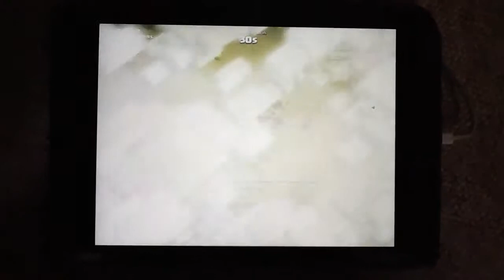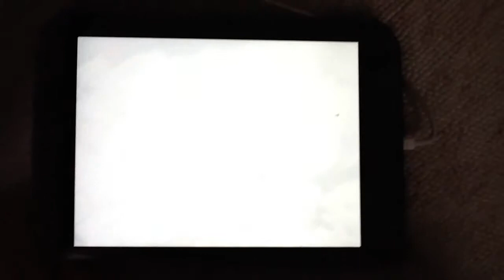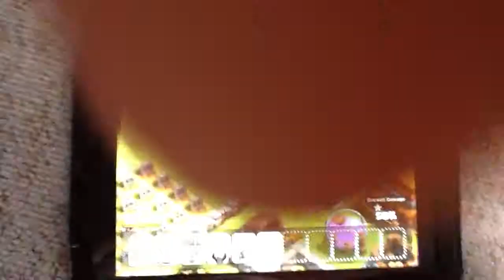Clash of clans attack and replay 1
More vids coming up
Do watch are prevues vids